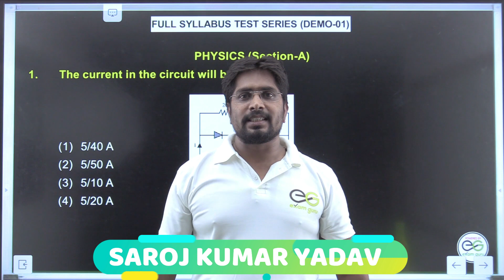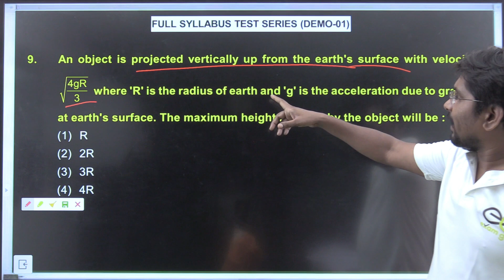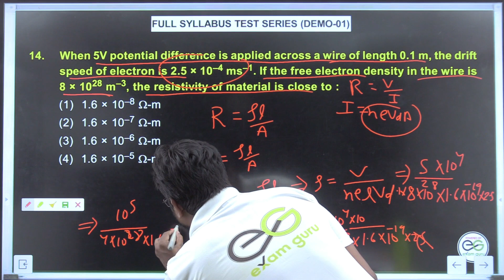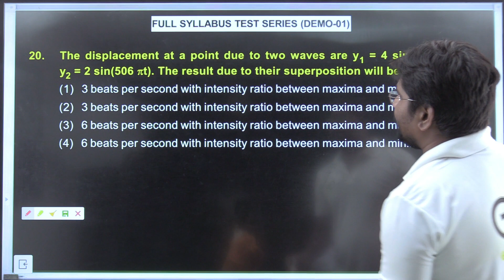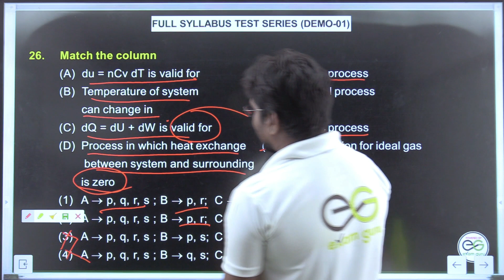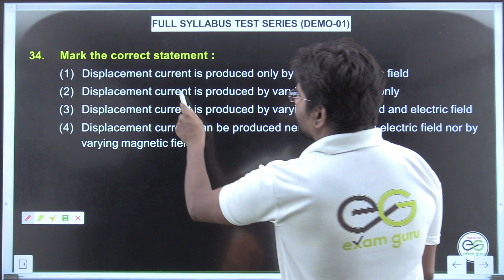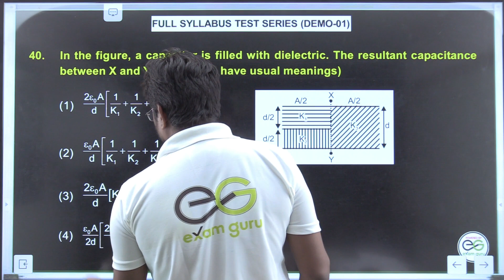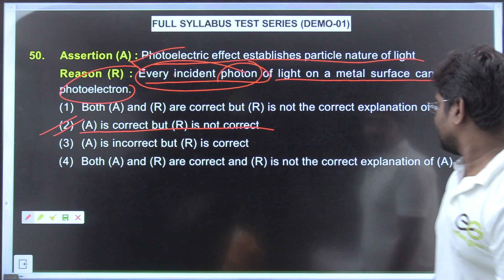EXAM GURU FULL SYLLABUS TEST (DEMO TEST - 01) PHYSICS VIDEO SOLUTION | SAROJ KUMAR YADAV